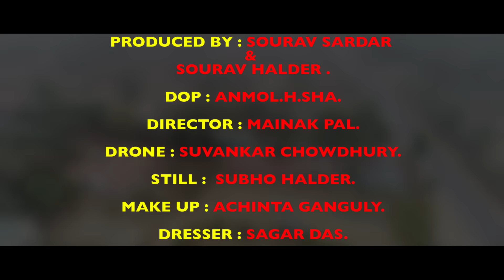Ei Moner Angina Jure - Official Music Video | Sree Chatterjee | Joy Ganguly | ForeVision Digital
Presenting Ei Moner Angina Jure music video by Sree Chattejee.

Title: Ei Moner Angina Jure
Singer: Sree Chatterjee
Lyrics: Amit Mitra
Record Label: Payel Entertainment
Producer: Sourav Sardar & Sourav Halder
Cast: Joy Ganguly & Shobhana Bhunia
Director: Mainak Pal
DOP: Anmol H. Sha
Drone: Suvankar Choudhury
Still: Shuvo Halder
Makeup: Achinta Ganguly
Dresser: Sagar Das
Manager: Aishan Khan

Distribution Partner: ForeVision Digital

Set Ei Moner Angina Jure as your caller tune –